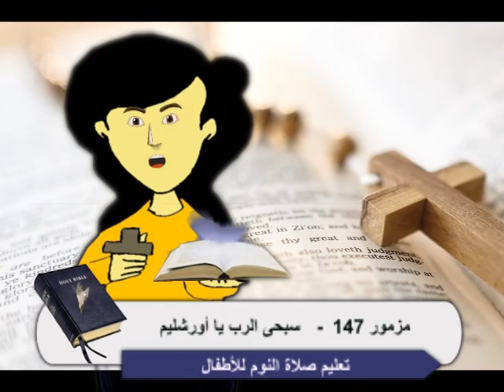المزمور 147 - سبحى الرب يا أورشليم - صلاة النوم للأطفال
تعليم صلوات الأجبية للأطفال